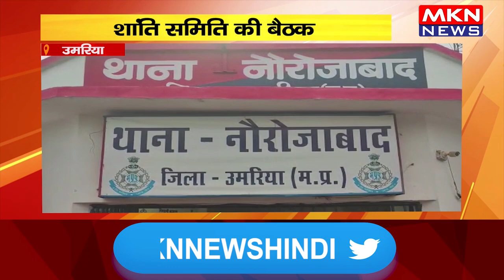उमरिया- नौरोजाबाद थाने में हुई शांति समिति की बैठक